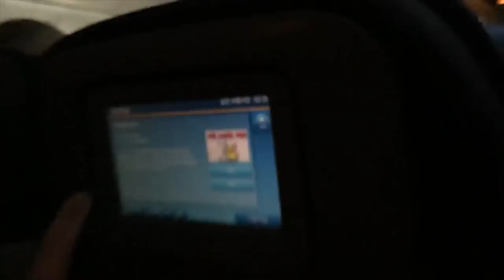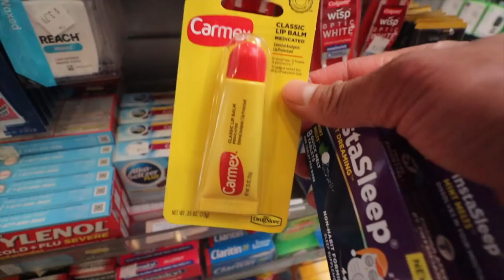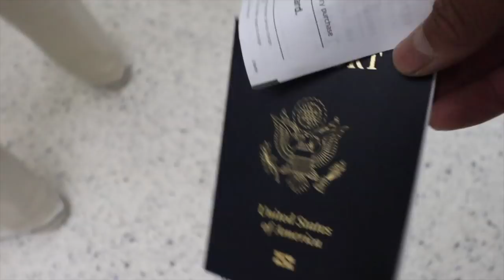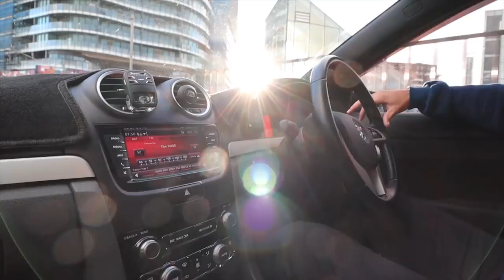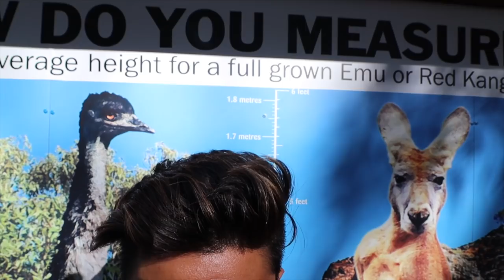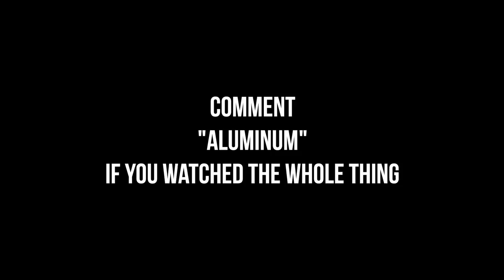PRO PAINTBALLER TRAVELS TO AUSTRALIA!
I WENT TO AUSTRALIA TO COMPETE IN THE SUPER 7S! THIS IS A SUPER TRAVEL VLOG OF THE CRAZY TRIP I WENT ON TO GET TO AUSTRALIA

FOLLOW MY NEW ASSISTANT EDITOR - @HANSBOYSEN

BEST NON-PROFIT PAINTBALL MAGAZINE
FROM INSIDE THE NET MAGAZINE - BRAD BALDWIN

Monstercat

Thank you to all the companies that sponsor and support me